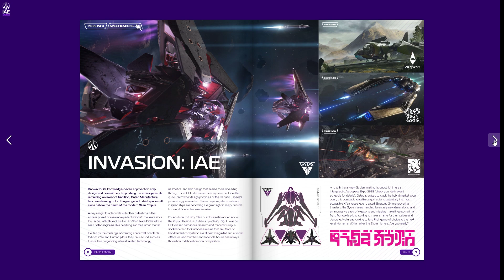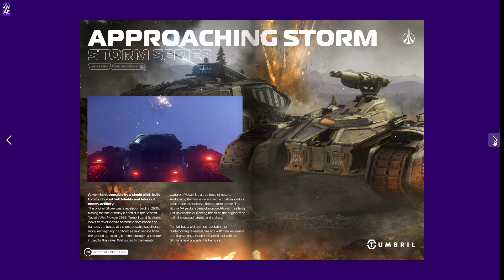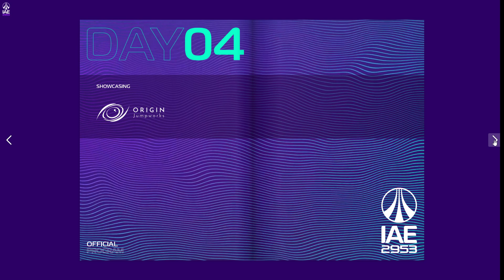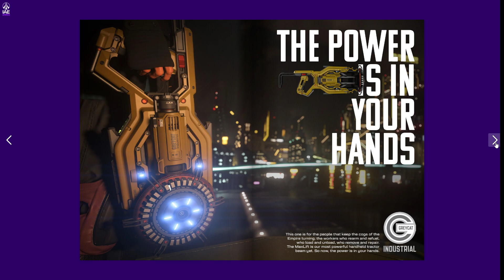STAR CITIZEN IAE 2953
STAR CITIZEN
LIVE 3.21.1